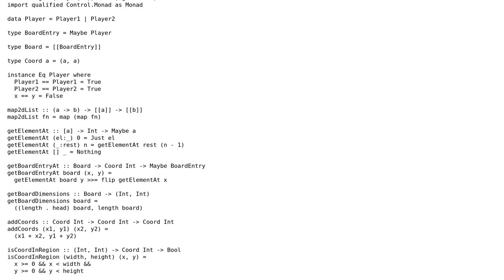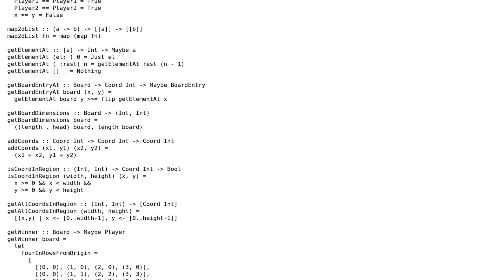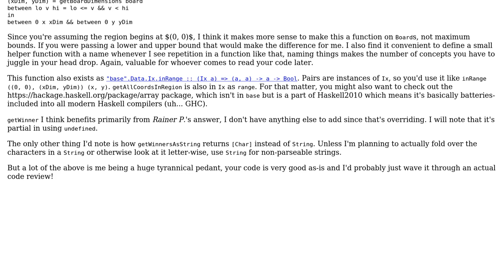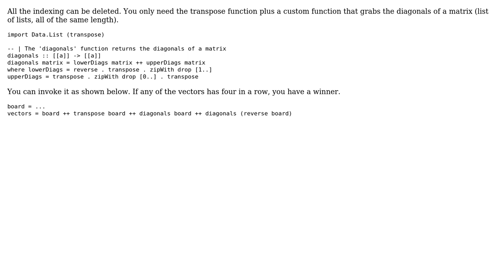Code Review: Connect-Four winner-checking algorithm (2 Solutions!!)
Code Review: Connect-Four winner-checking algorithm

With thanks & praise to God, and with thanks to the many people who have made this project possible! | Content (except music & images) licensed under CC BY-SA | Music | Images & others | With thanks to user Scotty Jamison user Rainer P. user bisserlis and the Stack Exchange Network Trademarks are property of their respective owners. You are responsible for your own actions.